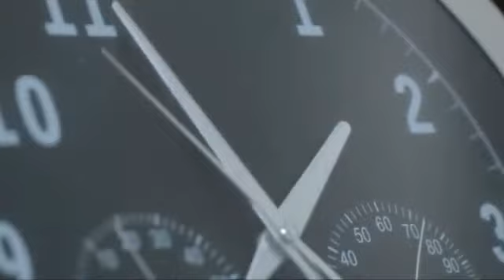RENGLONES TORCIDOS de María Sánchez y Silvia Noemí Occorso por ENCANTO IBÉRICO II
Este poema de María Sanchez Román (Cadiz), formará parte de la Antología EnCanto Iberico II , que se lanzará en el 2024 , acompañada del Cd con 40 temas compuestos especialmente para ese evento por la compositora argentina Silvia Noemí Occorso y cantada por el grupo Encanto Iberico II, integrado por Silvia N. Occorso, (mezzosoprano y guitarra) Graciela Occorso (Buenos Aires), creadora de los videos , ilustradora de la Antología(mezzosoprano) e Inés Argarate Dupén (Buenos Aires), (Soprano ) Directora coral .- La edición de los audios, cuenta con la colaboracíon de la poeta y rapsoda Rosa Iglesias (Valencia) .- Coordinadora general del proyecto la poeta María Sanchez  (Cadiz)